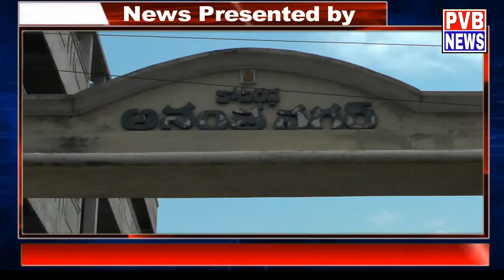సమస్యల వలయంలో పరిగి కోట గడ్డ అనంతనగర్ కాలనీ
సమస్యల వలయంలో పరిగి  కోట గడ్డ అనంతనగర్ కాలనీ  @PVB NEWS24x7